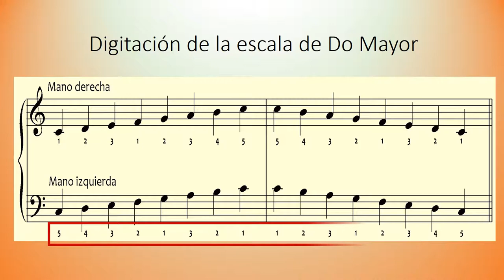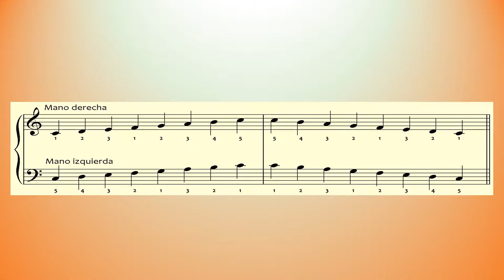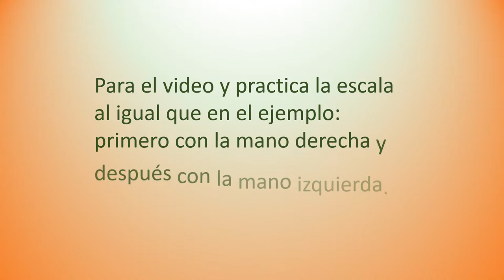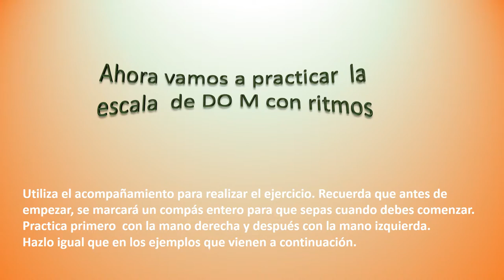La Escala de Do Mayor en el piano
Realización de la escala de Do M en el piano. Ejercicios rítmicos.